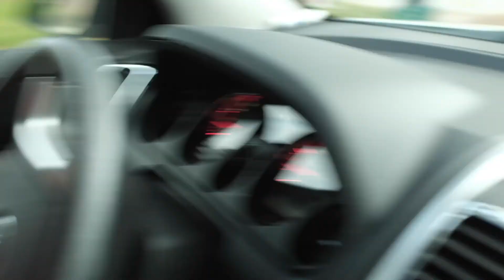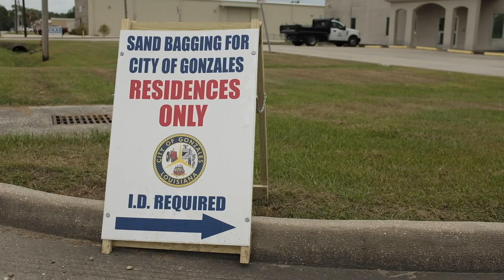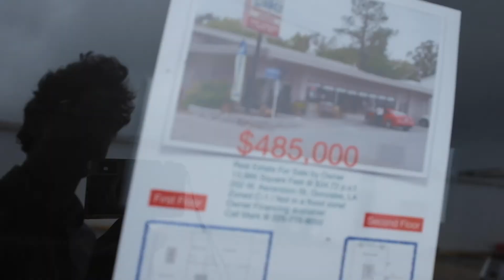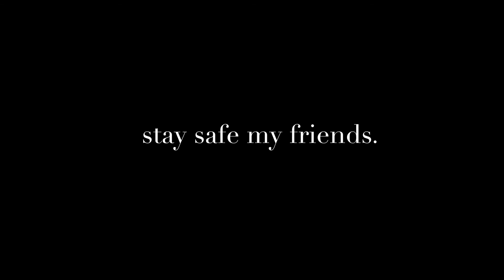Prep'n for Tropical Storm Barry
My Nephew, Dad, and I fill some sandbags for my Grandmother who lives in the home I grew up in. We also visit the building of my old family business to protect it from flooding waters.

Get yourself a camera and start shooting today, my equipment from this episode below:

My glasses

Zeiss 50mm f/2.0 ZE for canon
Canon 1DX MK II
Canon EOS 5D Mark III body
Canon EF 85mm f/1.8 lens
Matthews Full Apple Box
White Seamless Paper
Fujifilm X-T3 with 18-55mm lens
RODE mic with studio boom
Manfrotto PIXI Mini Tripod
GoPro Hero 7 black

My glasses

This is a project by LaCour Studio

My goals with this channel are to help people deal with suffering in their lives and achieve a balance. Suffering is inevitable and is a fundamental truth. How we deal with it is the problem. I believe it is best dealt with through two practices, one of the physical nature and one of a cerebral nature. I hope to inspire others to develop their own balance through the practices of the physical and creative.